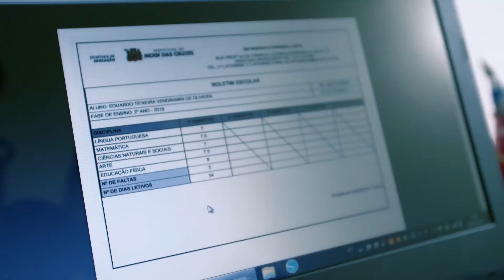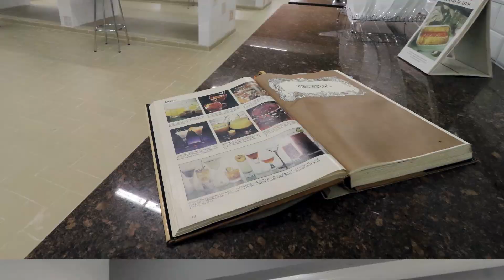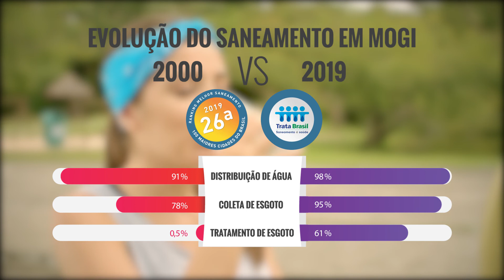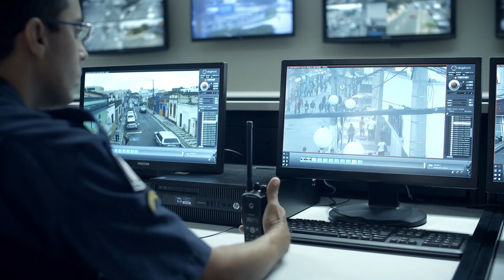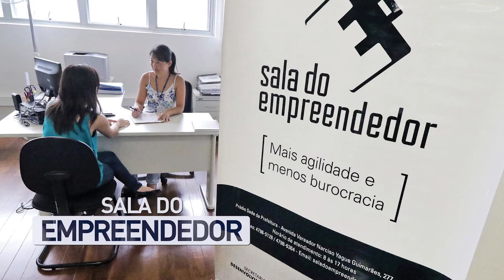Conheça Mogi das Cruzes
Conheça todos os projetos e ações que a Prefeitura está implementando em Mogi das Cruzes para torná-la uma cidade ainda melhor para se viver.